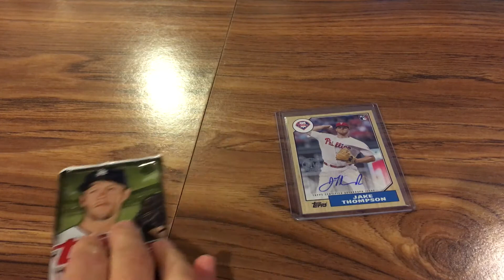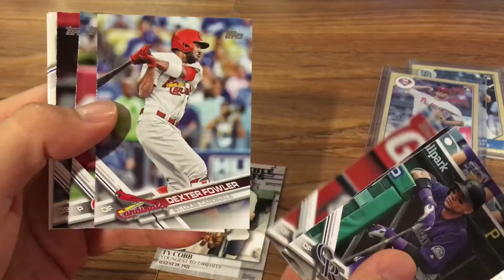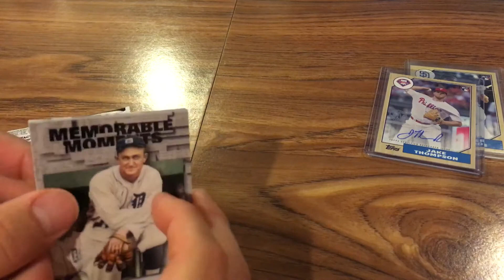2017 Topps Series 2 Baseball Pack Preview- Auto Hit!!!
Watch me preview one pack of 2017 Topps Series 2 a day early and pull the one hit in the box, a nice 1987 throwback auto!